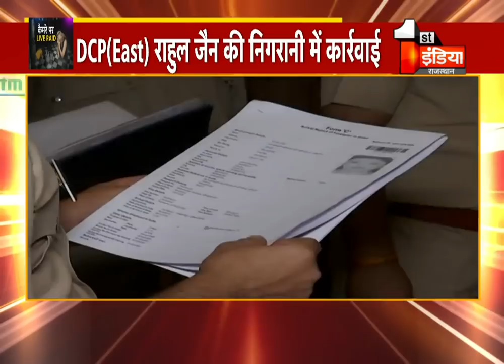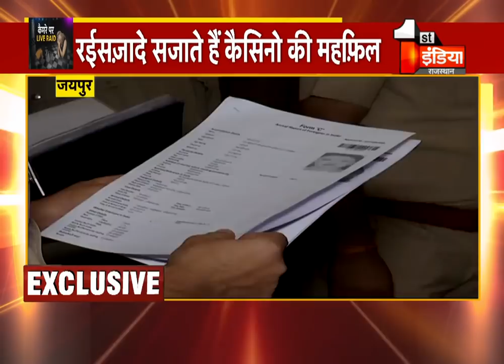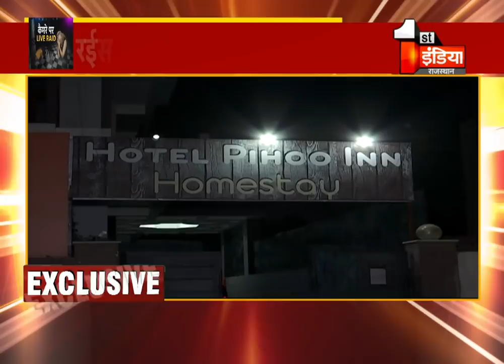Live Raid : Jaipur के पॉश इलाकों में रात का मंज़र, रईसज़ादे सजाते हैं कैसिनो की महफ़िल